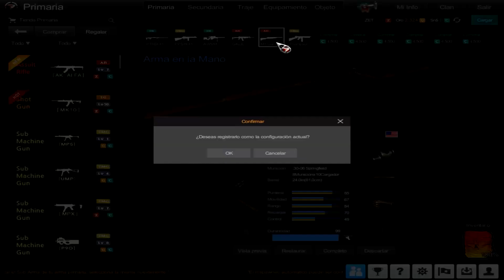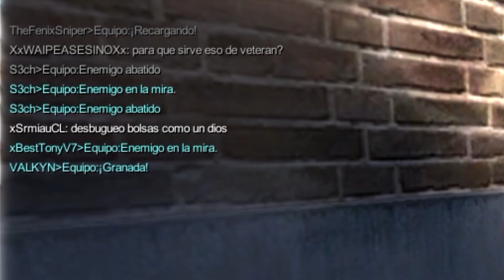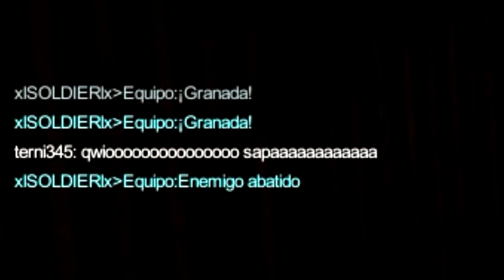VOLVIENDO A OP7 DESPUÉS DE UN AÑO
HE VUELTO A OP7 y vuelvo más noob que nunca xd

Espero les guste un montón este nuevo vídeo, no olviden dejar un like y un comentario, se agradece el apoyo :D